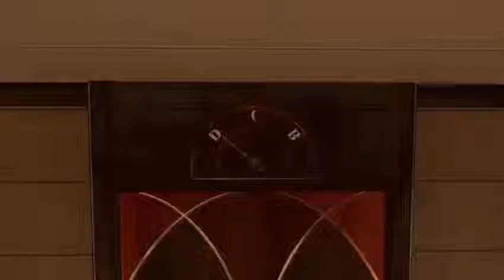The Ship Single Player Episode 3 ~ Pan Guy!!!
Hello everyone and welcome to The Ship Single Player Episode 3.         In this episode I have to escort an ambassador around the ship, with out dying and projecting him from harm like guys shooting at him. I get mad but in the end I finish the mission.